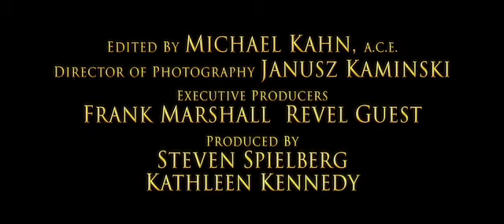Caballo de batalla (War Horse) - Tráiler final español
Intérpretes: Jeremy Irvine, Emily Watson, Niels Arestrup, Peter Mullan, Tom Hiddleston, Benedict Cumberbatch, David Thewlis, Toby Kebbell, Eddie Marsan, David Kross, David Dencik

Fecha de estreno en España: febrero